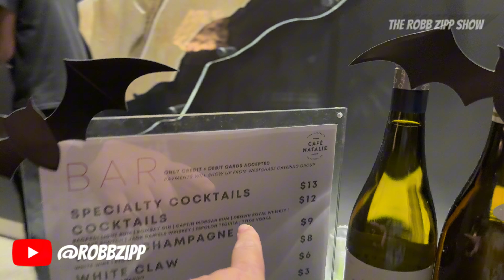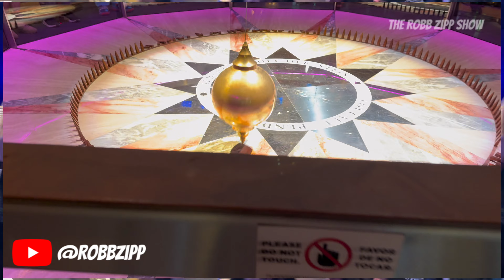🦖 ROBB ZIPP GOES TO @houstonmuseum SPIRITS & SKELETONS PARTY 🥳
Thanks so much to ​⁠@houstonmuseum for having me back to cover the best Halloween Party in Houston!